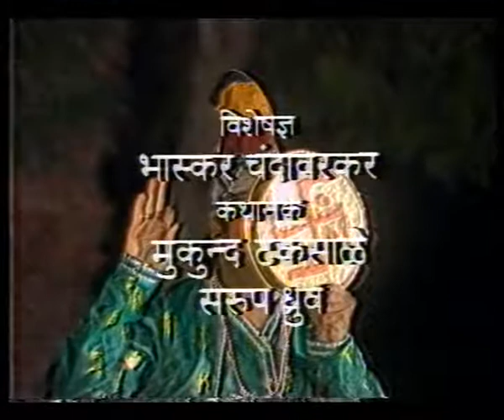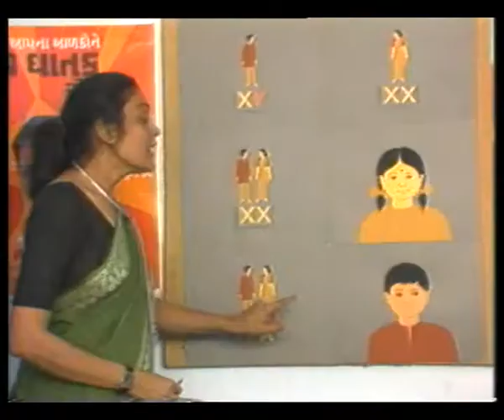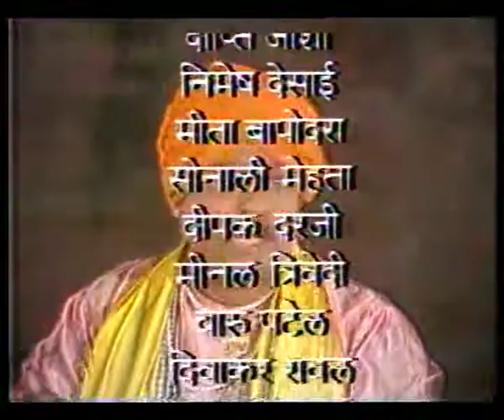RANG BADALTI DUNIYA EP 9